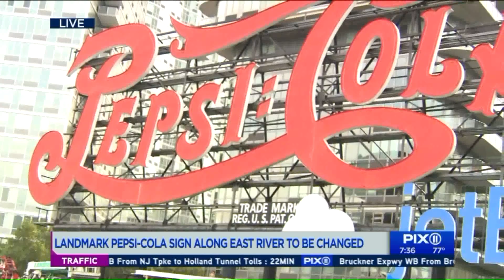JetBlue logo added to iconic Pepsi sign in Queens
If you live in New York, you know the big, bright red, landmarked Pepsi-Cola sign along the East River in Queens. Now, some residents aren`t happy about a temporary change the sign is getting. JetBlue has added their logo to the iconic sign for a limited time as a way to announce they airline is switching from Coca-Cola products to Pepsi products on their flights.